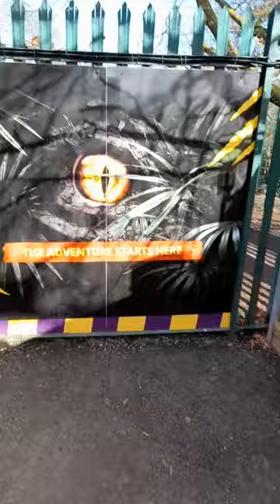Dino Ranger Days: Vlog 1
As a (hopefully) fun experiment, I decided to show you guys what it's like to work in a Dinosaur park! We'll meet the animals, set up new exhibits, and battle the most terrifying thing in the entire park; dodgy speakers!